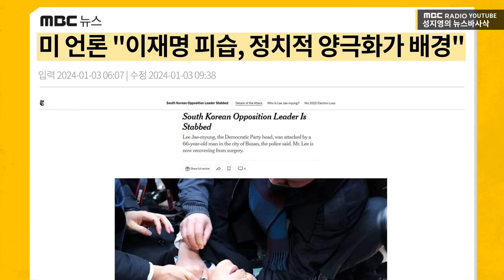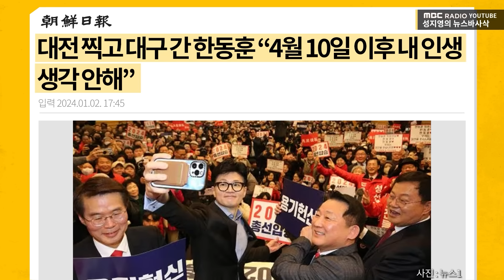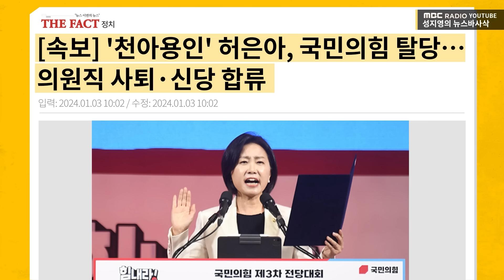[뉴스 바사삭] 박성민 "신년사에서 또 카르텔...반성 없이 여전히 독주·불통·오만, 올해도 이어질 듯" MBC 240103 방송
[명랑 핫 토크]
민주당 이재명 대표 피습...여야, '정치 테러' 규탄
尹 신년사 "이권·이념 기반 패거리 카르텔 혁파해야"
한동훈, 대전서 외연 확장-대구서 텃밭 가꾸기?
이준석과 '천아용인' 중 국민의힘 남은 '용' 김용태
큰 인물들의 신당 창당...역대급 제3지대 파급력?

- 김용태 국민의힘 전 청년최고위원, 박성민 더불어민주당 전 청년최고위원